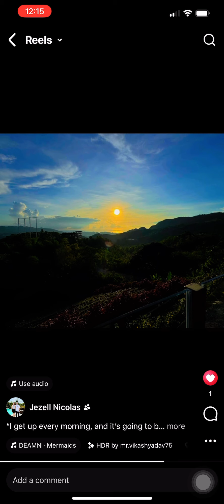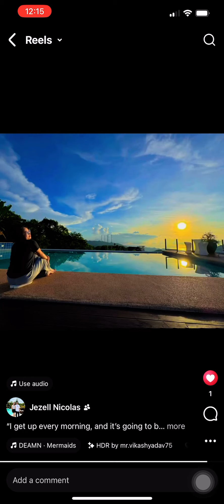A beautiful morning at cebusafari